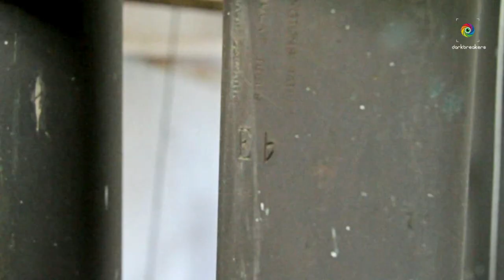St. Stephen's Church Ooty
St. Stephen's Church is located on the road to Mysore in Ooty, in the state of Tamil Nadu, India. It is the first  church in the Nilgiris district. .

This is a clip from a documentary "Kadainthu vantha Padaigal" this documentary is about the churches which has crossed 100yrs in the Niligiri District. Hope you will enjoy this clip and when you go to Ooty don't forget to visit this church.